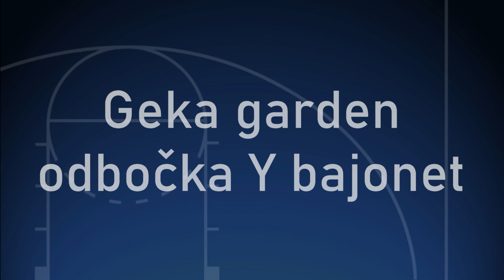Geka Garden odbočka Y bajonet